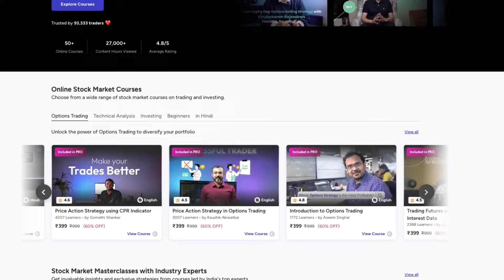Does Porter 5 applicable in real life?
In this video, Peeyush Chitlangia shares whether Poster 5 is applicable in real life and how we can use it to our advantage to invest in the market.